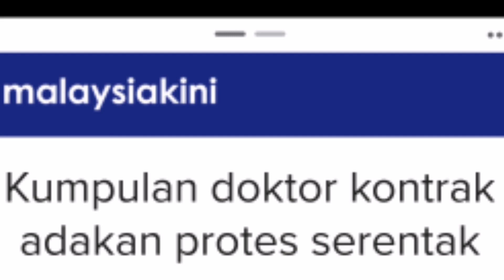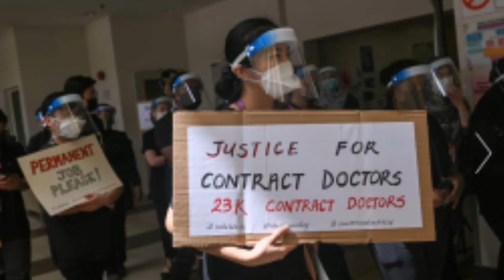TERKINI!! Kumpulan Doktor Kontrak Buat Pr0teS Besar-Besaran Secara Serentak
Kumpulan doktor kontrak adakan protes serentak.

Ramai daripada mereka membawa plakad dan poster dengan mula meninggalkan hospital masing-masing secara serentak pada jam 11 ​​pagi ini. Kumpulan doktor kontrak di hospital-hospital kerajaan mengadakan protes di seluruh negara pagi ini bagi menuntut jaminan pekerjaan dan peluang kerjaya yang lebih baik.

Difahamkan, kumpulan doktor itu mengadakan protes meskipun menerima tekanan daripada pihak atasan yang mengancam akan mengambil tindakan tatatertib terhadap mereka yang menyertai 'Hartal Doktor Kontrak' (HDK).

Malaysiakini menganggarkan hampir 100 doktor kontrak menyertai protes itu di Hospital Sungai Buloh, kira-kira 50 orang di Hospital Kuala Lumpur dan sekitar 30 orang di Hospital Shah Alam.

Petugas media juga diberitahu hanya Jabatan Penerangan Negeri Selangor yang dibenarkan "membuat liputan" acara tersebut. Malah media rasmi seperti RTM dan Bernama juga dilarang membuat liputan.